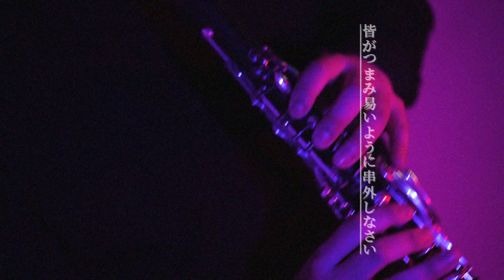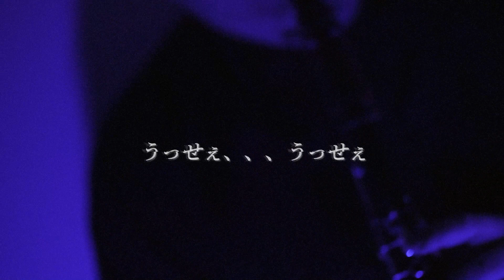『うっせぇわ / Ado』を気合い入れて演奏してみた！【クラリネット】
色々気合入れてみました♪

【絶賛発売中】
合同会社初音オリジナルリードナイフ発売中！
動画ご欄になっている方限定で1000円オフ、6,800円（税込・送料込）